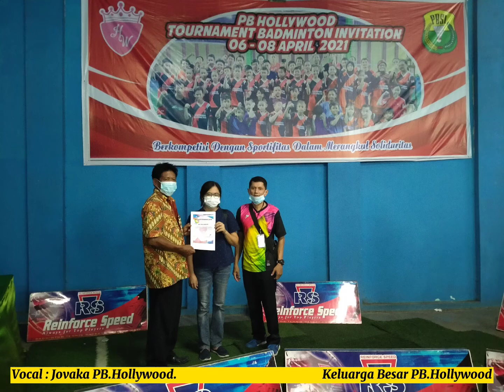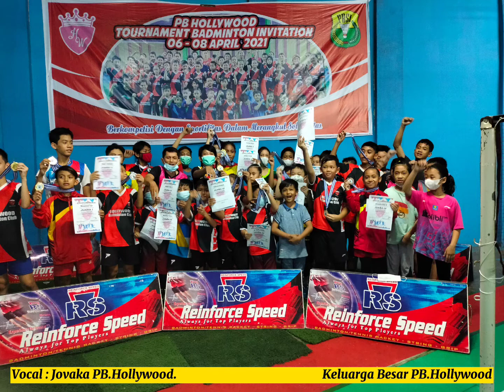Penutupan Tournament Badminton PB.Hollywood